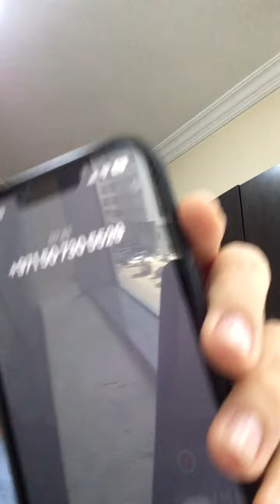Scam Calls Long Conversation | Weekend Fun | Phone Fraud | Be cautious | Funny Accent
So this guy woke me from the sleep , I just wanted to pay back .enjoy